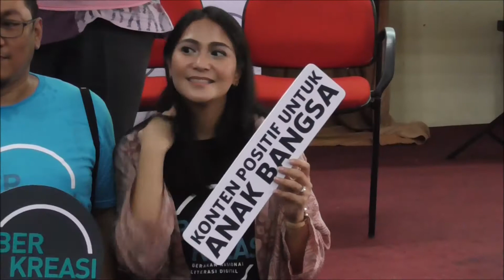Lawan Informasi Hoax Medsos Marcella Zalianty Luncurkan Siberkreasi